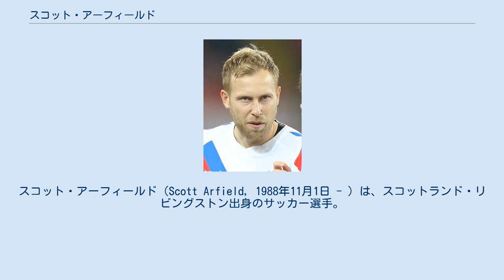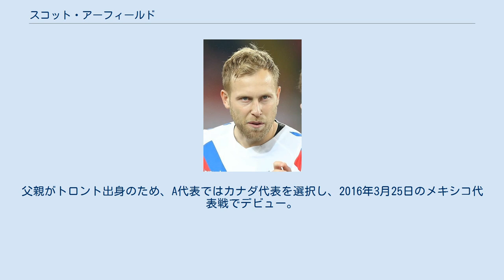スコット・アーフィールド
スコット・アーフィールド（Scott Arfield，1988年11月1日 - ）は、スコットランド・リビングストン出身のサッカー選手。
レンジャーズFC所属。
ポジションはミッドフィールダー。
カナダ代表。
 2007年8月4日、開幕節グレトナFC戦にてトップチームデビュー。
 2010年5月21日、ハダースフィールド・タウンFCに移籍し、8月7日のノッツ・カウンティとのリーグ戦でデビュー。
2010-11シーズン、ウェンブリー・スタジアムで行われたチャンピオンシップ (2部) 昇格を懸けたシェフィールド・ユナイテッドとのプレーオフ決勝戦に出場し、試合はPK戦にまでもつれ込み、自身は2番手のキッカーを務め、これを成功させた。
結果、8-7で見事昇格を勝ち取った。
2011-12シーズンは出場機会が減少し、シーズン終了後に放出された。
 バーンリーFCのトライアルを受け、2013年7月15日、バーンリーと2年契約を結んだ。
2014-15シーズンにはキャリア初となるプレミアリーグに参加し、チームは降格したものの、アーフィールド自身はレギュラーとして活躍した。
 2018年5月14日、レンジャーズFCに4年契約で加入した。
 スコットランドの年代別代表として、それぞれ出場した。
父親がトロント出身のため、A代表ではカナダ代表を選択し、2016年3月25日のメキシコ代表戦でデビュー。
2017 CONCACAFゴールドカップのフランス領ギアナ戦で代表初得点を挙げた。